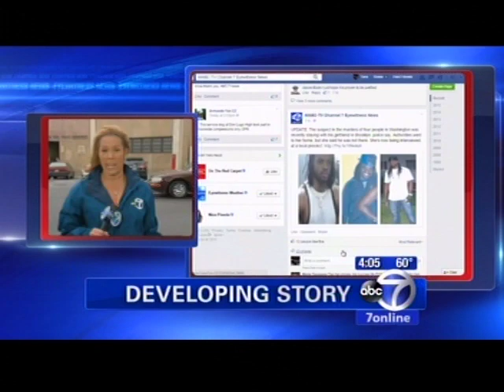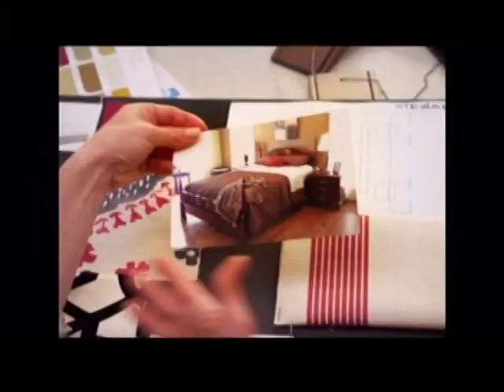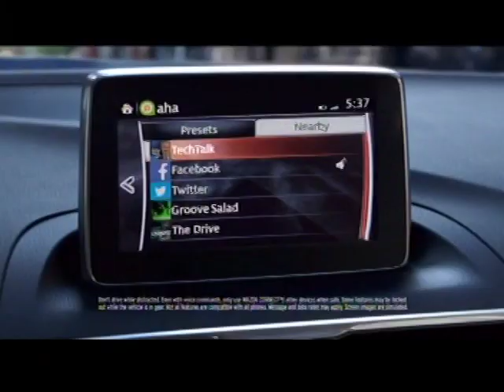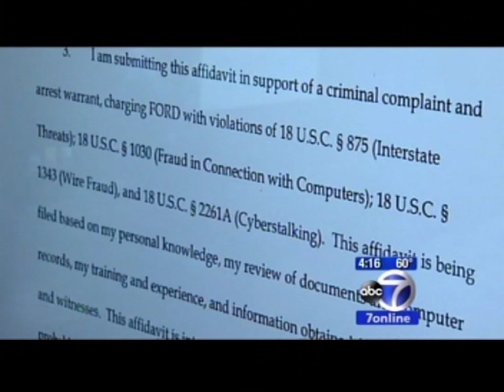WABC-NY EYEWITNESS NEWS-5/21/15-Liz Cho, David Novarro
This was the Thursday before Memorial Day weekend. Posted for historical purposes only.